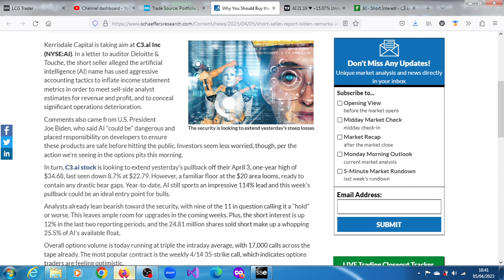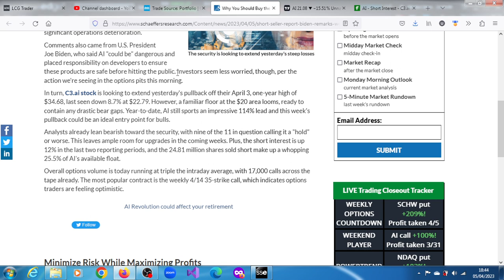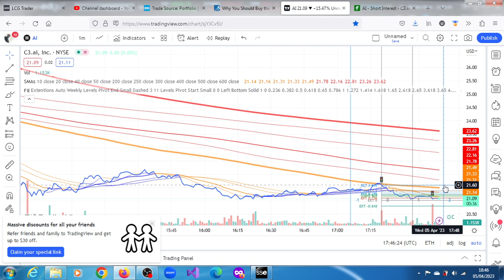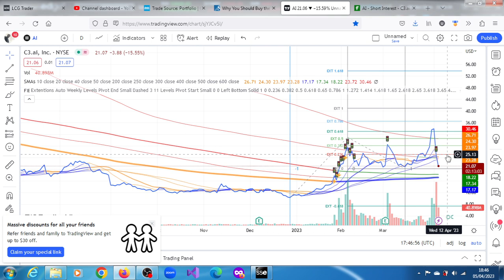Shorts Dip AI Stock, Should I Buy This Dip? C3.ai Inc AI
Kerrisdale Capital is taking aim at C3.ai Inc (NYSE:AI). In a letter to auditor Deloitte & Touche, the short seller alleged the artificial intelligence (AI) name has used aggressive accounting tactics to inflate income statement metrics in order to meet sell-side analyst estimates for revenue and profit, and to conceal significant operations deterioration.

bbai short interest, si short interest, ai stocks, ai stocktwits, soun short interest, ai stock price prediction, barron's ai, ortex ai.
Is AI a good investment?
Is AI good for stock trading?
What is the forecast for AI stock?
What does AI mean in stock market?
ai stock price prediction
ai stocks list
c3.ai stock price prediction
ai stocks to buy 2023
ai stock ipo
ai stocktwits
c3.ai stock forecast 2025
ai stock index